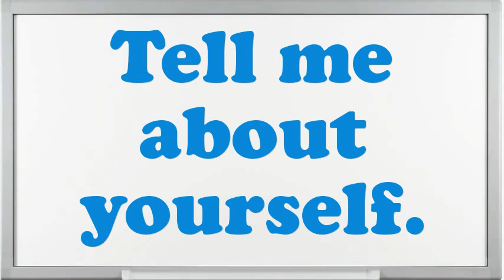Gas Welder interview questions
Interview Questions for Gas Welder.What makes your comforts about an Gas Welder position?How prolonged do you plan to stay at company if offered the Gas Welder position?What are your professional objectives for an Gas Welder?What encouragement preparation would you demand being capable to do this Gas Welder job?What is most significant to you in an Executive Gas Welder position?What are the potentials of an elegant Gas Welder?What pertinent Gas Welder skills do you possess?What achievements have you gained working as an expertise Gas Welder?10 popular interview questions, commonly asked interview questions, first job interview questions,